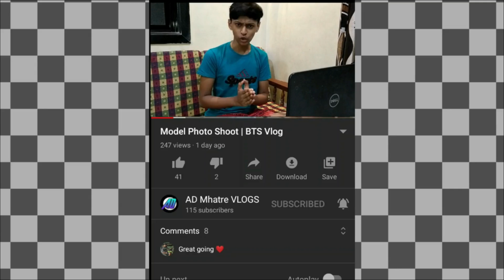Let's make a song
Welcome Guys
In this vlog I gone to shoot a song with Sandip Watve and some other people

☆The song that we have shooted is not out yet. !

If you enjoyed don't forget to